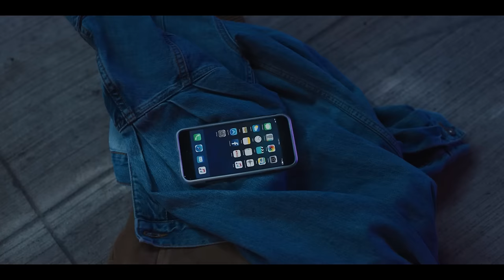Jake and Quinn | WOW | Work It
Jake and Quinn are one of the best chemistry couples in a while. In this video I showcase their best moments from the series.

Jake and Quinn Edit from Work It (Netflix Movie)
Edited by the Wizard

Music Info:
Song: Zara Larsson - WOW